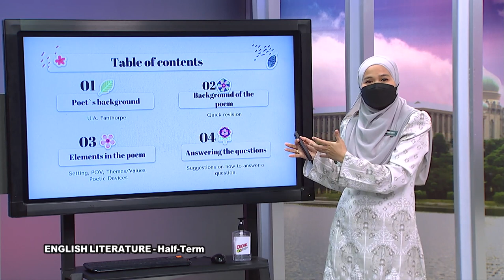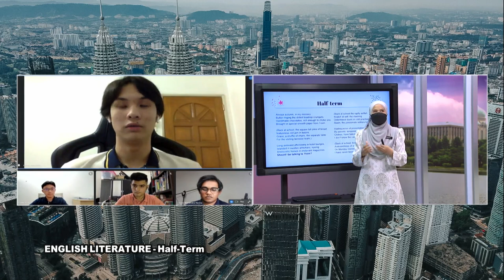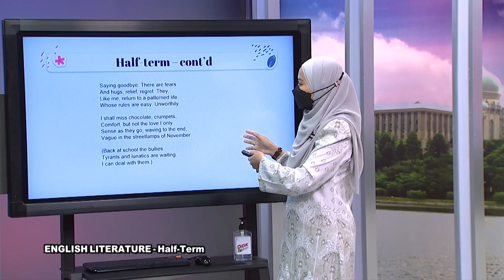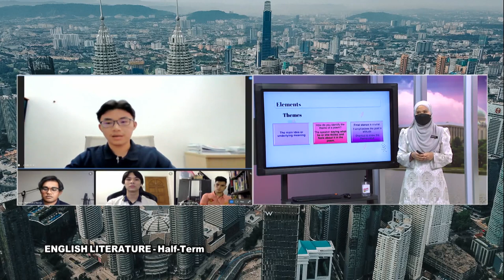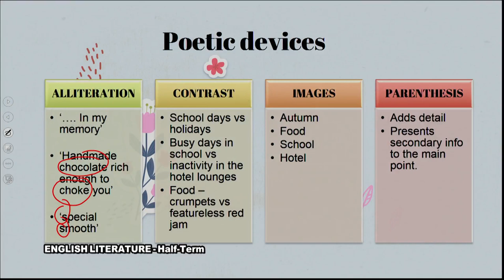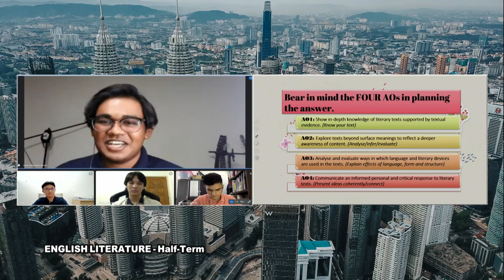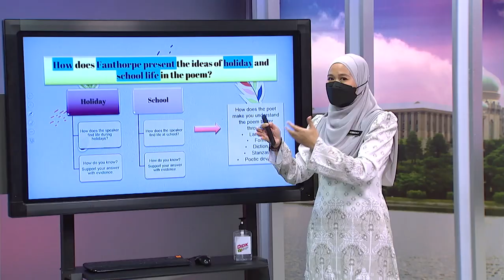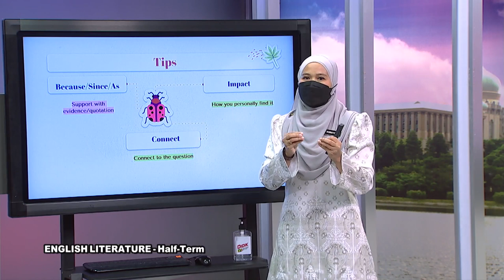DidikTV  Eps 516 RTS Spm 2021 Kesusasteraan Inggeris Half Term